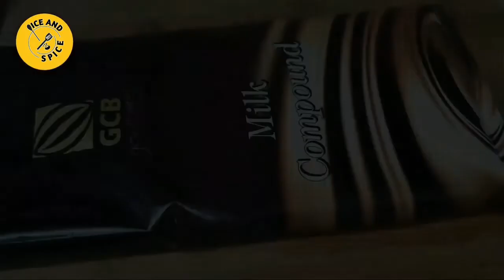4 AMAZING CHOCOLATE NO OVEN CAKE RECIPES || CAKE RECIPES BY ICE AND SPICE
chocolate banana cake recipe | banana and chocolate cake | banana chocolate chip cake with detailed photo and video recipe. a classic rich and creamy chocolaty cake recipe made with banana and cocoa powder. the recipe is very similar to the popular banana and walnut flavoured banana bread with chocolate flavour. this cake can be served as a dessert with a choice of frosting, but also can be shared as a snack with a cup of tea or coffee. chocolate banana cake recipe | banana and chocolate cake | banana chocolate chip cake with step by step photo and video recipe. cake recipes are a common choice during the month of december. these are generally made for the celebrations and shared with friends and family which can be made with and without egg. one such simple and easy cake recipe is chocolate banana cake recipe known for its moistness and chocolaty flavour.

chocolate swiss roll recipe on pan | christmas swiss roll | choc swiss roll with detailed photo and video recipe. an easy and simple dessert recipe made with the whipped cream and chocolate roll. typically it is made with a thin slice of chocolate roll which is baked and rolled, but this recipe is made using a pan. the recipe is an ideal christmas dessert which can be easily served with friends and family to celebrate the occasion.

 chocolate swiss roll recipe on pan | christmas swiss roll | choc swiss roll with step by step photo and video recipe. christmas is widely celebrated across india and is not limited to any particular religion. it is widely celebrated by preparing and baking desserts like plum cakes, cupcakes and other baking dessert recipes. one such easy and simple pan and cooktop based dessert recipe is chocolate swiss roll recipe known for its moist and tasty. hot chocolate recipe | homemade hot chocolate | hot cocoa mix recipe with detailed photo and video recipe. an elegant and smooth beverage recipe made with full cream milk and cocoa powder. the recipe is an ideal feel-good beverage which is not just served as evening drink, but also as a social drink with friends. generally, it is made with the best quality of cocoa powder and full cream milk to get the best taste out of it. hot chocolate recipe | homemade hot chocolate | hot cocoa mix recipe with step by step photo and video recipe. chocolate recipes are very common across india and are used for many myriad reasons. typically it is used to just make a cake or different types of dessert recipes which adds a nice texture and taste to it. one such simple and easy beverage recipe is the homemade hot chocolate recipe known for its texture and taste. chocolate custard recipe | eggless chocolate pudding custard recipe with detailed photo and video recipe. a classical creamy dessert recipe made with milk, cocoa powder and custard powder. the dessert is a combination of chocolate flavour and richness, creaminess of the custard powder. the recipe is made very similar to any other custard recipe and follows the same cooking and resting process to yield the same wobbly texture. chocolate custard recipe

| eggless chocolate custard pudding recipe with step by step photo and video recipe. custard recipes are not native to indian cuisine but have been taken by storm since it was introduced. it can be made to myriad dessert recipes or even to savoury snacks recipes. one such easy and popular custard recipe is chocolate custard recipe, which is very similar to the chocolate mousse recipe. marble cake recipe | chocolate marble cake | eggless marble cake with detailed photo and video recipe. an interesting fusion cake recipe made by combining 2 cake batter. the batter is mixed in such way that there are 2 distinct colours clearly visible overlapping each other. this is later baked like any other traditional cake and thus forming a zebra-like an appearance with 2 distinct colours from chocolate and plain cake batter.
 choco bar recipe | chocobar recipe |

Hi I am Urwa, Welcome to my youtube channel ICE AND SPICE Recipes About the Channel- ice and spice Recipes ,here I share various kind of dishes/recipes in my unique style which is very simple to understand with easily available ingredients at home and can be easily cooked so that anyone and everyone can make it. In my channel you will find all types of delicious food recipes from sweets, cakes to mouth watering snacks and many other yummy recipes.